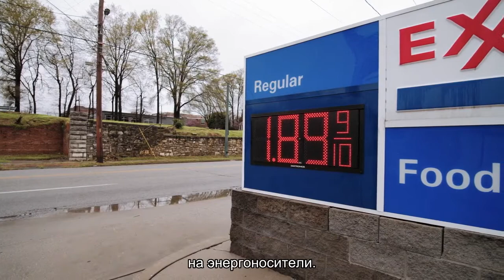Россиян предупредили о подорожании отдыха в Крыму летом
Представители туристической сферы предупредили россиян о подорожании отдыха в Крыму летом 2021 года, однако пообещали улучшение качества услуг. Это связано с выросшими ценами на топливо и тарифами на энергоносители. Также окажет влияние на стоимость отдыха увеличение цен на основные продукты питания.